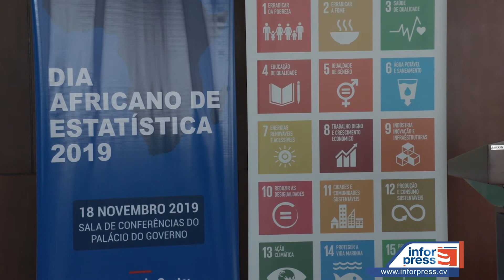Cabo verde atribui “enorme importância” ao fenómeno da imigração e a integração é desafio para o